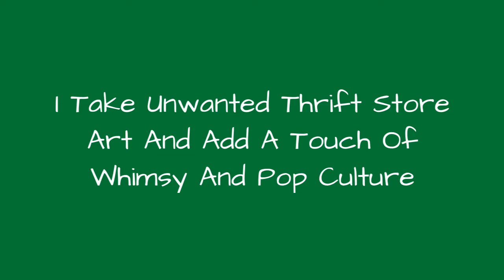I Take Unwanted Thrift Store Art And Add A Touch Of Whimsy And Pop Culture 🥰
My goal is to parody the style and look of these old thrift store paintings. I love when the new blends seamlessly with the old creating a double-take effect.Finding the art is half the fun and the other half is making it look like it was meant to be. Everything is hand painted with acrylic paint.
0:00 - Intro
0:00:12 - I Take Unwanted Thrift Store Art And Add A Touch Of Whimsy And Pop Culture
0:00:21 - I Take Unwanted Thrift Store Art And Add A Touch Of Whimsy And Pop Culture
0:00:30 - I Take Unwanted Thrift Store Art And Add A Touch Of Whimsy And Pop Culture
0:00:39 - I Take Unwanted Thrift Store Art And Add A Touch Of Whimsy And Pop Culture
0:00:48 - I Take Unwanted Thrift Store Art And Add A Touch Of Whimsy And Pop Culture
0:00:57 - I Take Unwanted Thrift Store Art And Add A Touch Of Whimsy And Pop Culture
0:01:06 - I Take Unwanted Thrift Store Art And Add A Touch Of Whimsy And Pop Culture
0:01:15 - I Take Unwanted Thrift Store Art And Add A Touch Of Whimsy And Pop Culture